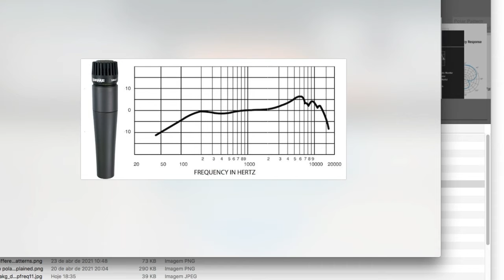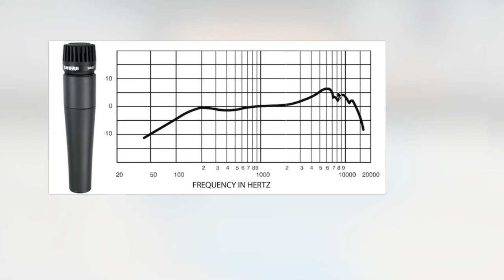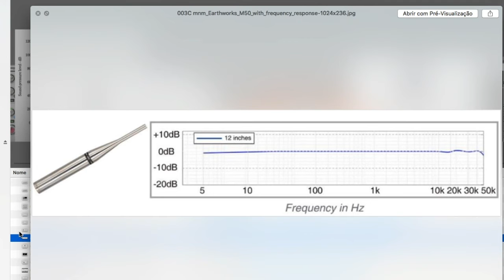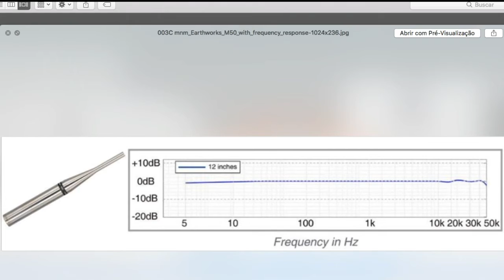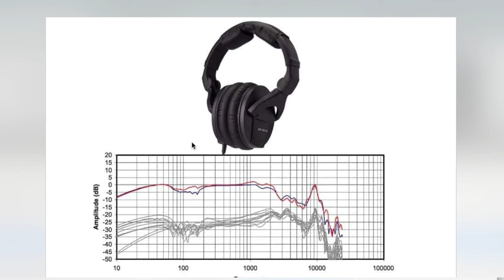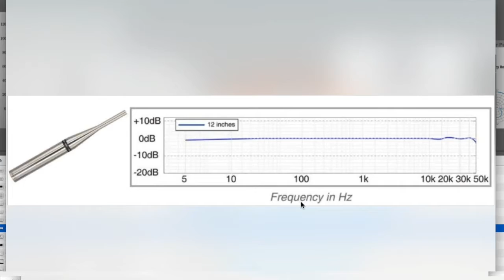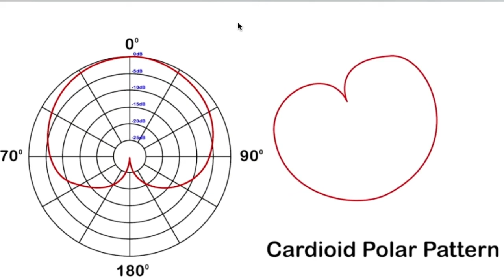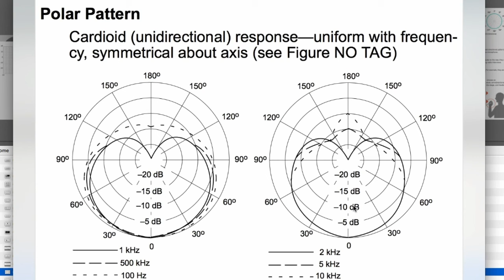MODULO 01 007 Resposta de Frequencia de Microfones e Padrões Polares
Material Produzido com incentivo da Lei Aldir Blanc através do Edital Concurso 03-2020 - SECULT/GO (EDITAL DE LICITAÇÃO/MODALIDADE CONCURSO PARA SELEÇÃO DE AÇÕES DE FORMAÇÃO CULTURAL LEI
ALDIR BLANC), direcionado para aqueles que se interessam por tópicos de produção musical e pretendem produzir suas próprias músicas ou mesmo se iniciar profissionalmente no mundo da produção musical.

Uma abordagem Teórico Prática, buscando desmistificar algumas coisas, melhorar a compreensão de outras e enfim, abrir a mente para entender alguns aspectos da produção que talvez ainda não estivessem muito claros sobre determinados assuntos que exigem abordagem interdisciplinar.

Espero deixar minha contribuição para incentivar pessoas a se aprofundarem cada vez mais nesta área de produção musical, a qual além de ser prazerosa possui um mercado cada vez mais aberto, não somente para artistas que buscam a música como meio de vida, mas também para os milhares de artistas que se encontram escondidos na sociedade e que devemos cada vez mais encorajá-los a materializar sua expressão artística.

Desde de já agradeço a todos pelo interesse e paciência. É um material ideal para ver/aprender nas férias, com bastante tempo sobrando hehe. Ressalto que minha formação na área musical é totalmente autodidata, e apesar da minha formação acadêmica ser na área da Química (por isso o nome do estúdio "Chemical Groove Recording Studio"), possuo muito apreço pela área da música porquanto também a tenho como atividade laboral.

Sem mais delongas, manifesto minha profunda satisfação em contribuir com  a Cultura no Estado de Goiás, e agradecimentos a todos os financiadores culturais, públicos e privados, que possibilitam cada vez mais a difusão da arte para toda sociedade.

Best Regards,
Bruno Moura.